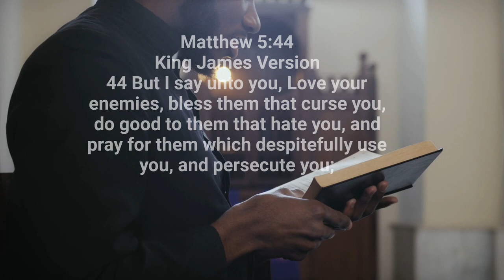Women, Allow Men To Use You Says Kevin Samuels, I Say Don't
Kevin Samuels said in a 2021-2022 video "Women, let men use you" which is controversial in itself. Host Rodney Nigel Mayfield of Straight Butta Dating & Relationship Talk takes on Kevin Samuels on this topic using biblical scriptures to debunk Samuels's anti-women sentiments and takes live male and female callers to the show to voice their subjective opinions relating to this topic. ©Straight Butta Dating & Relationship Talk, @straightbuttadating

Get The Prayer Book: Created For Eternal and Perpetual Victory: 30 Prayers That Resolves Millions Of Spiritual & Natural Problems If Applied Kindle Edition by Judah Immanuel Olam (Author)

THEME SONG “Straight Butta Dating & Relationship Talk” WRITTEN & PRODUCED BY RODNEY NIGEL